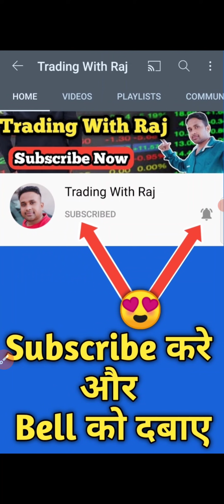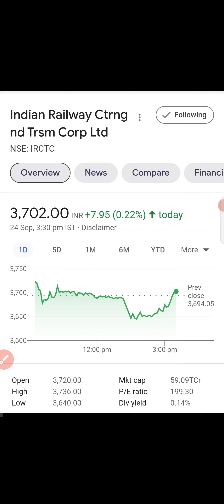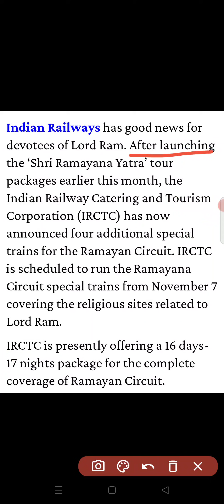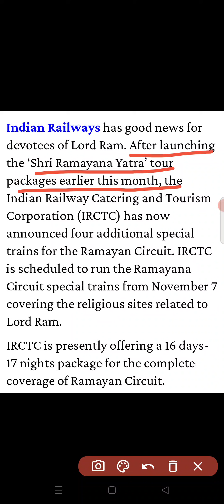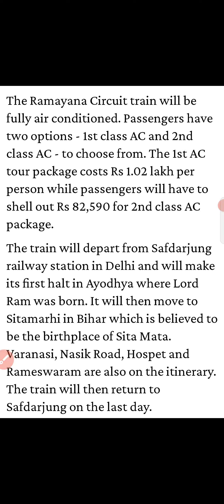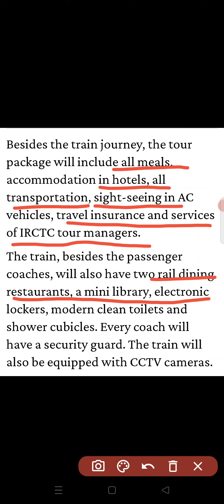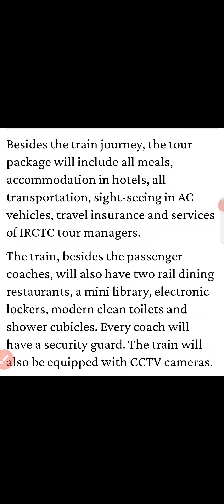IRCTC Share latest news | IRCTC Share today news | IRCTC Share Target price | IRCTC Breaking News